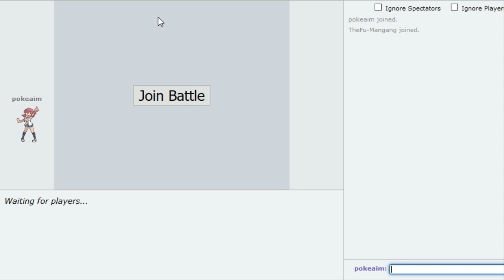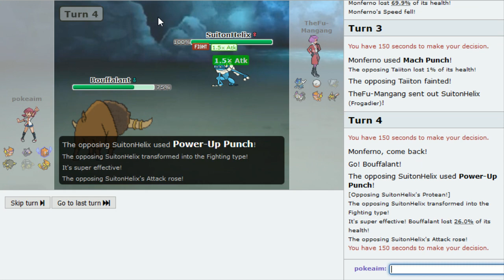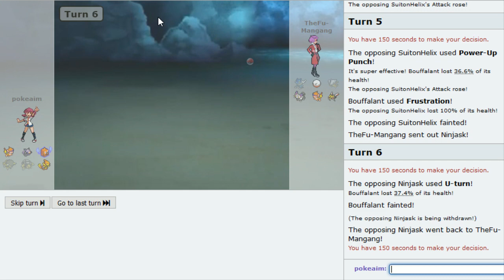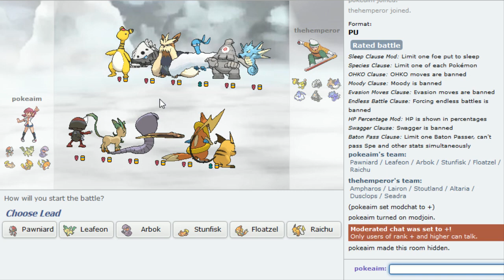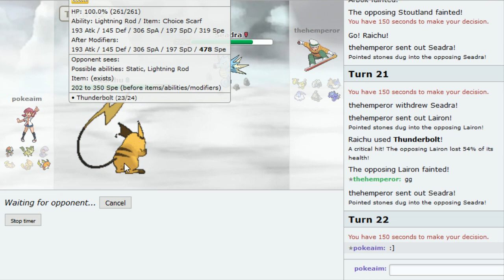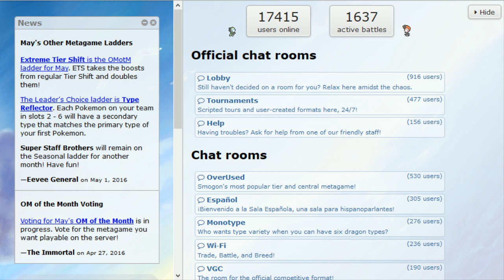Pokemon Showdown *LIVE* #77 - YOU STINK